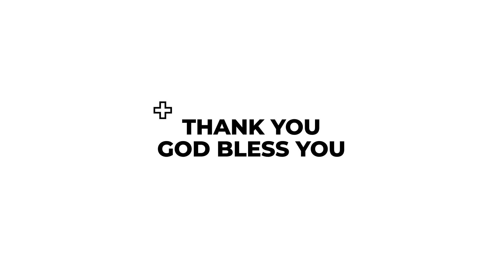நியாயத்தீர்ப்பு எப்படி இருக்கும் ? | கிருபையும் சத்தியமும் | EP - 770 | Daily Manna | JOHNSAM JOYSON